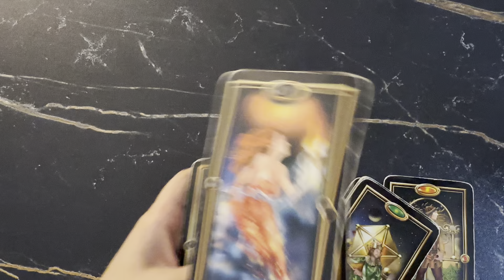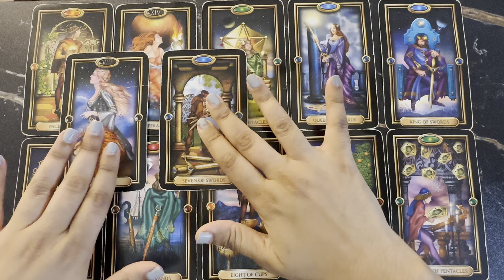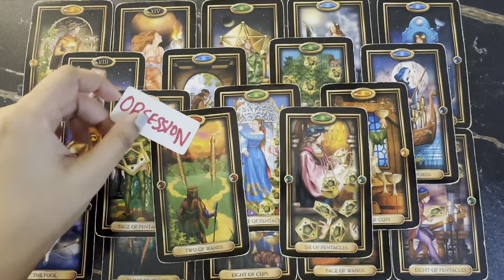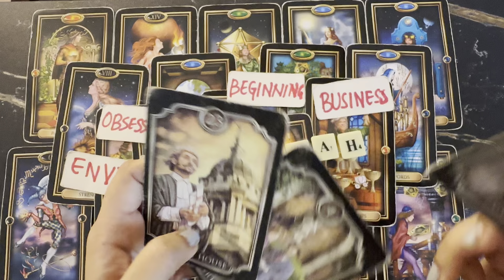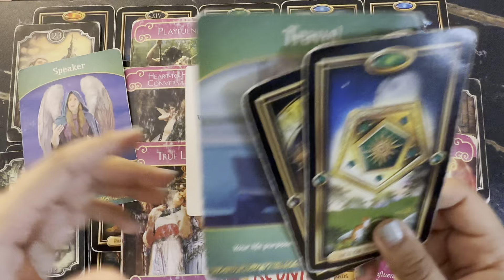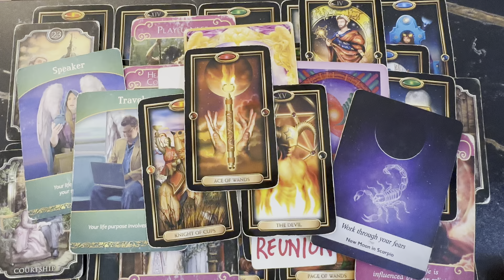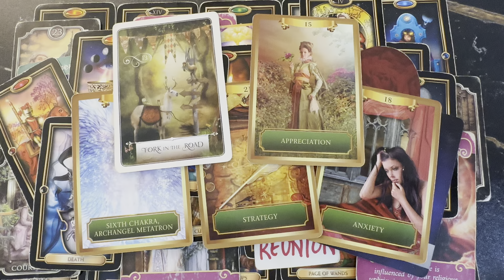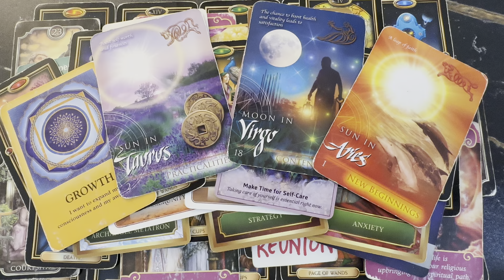LEO- YOU WILL BE SHOCKED😱 THIS PERSON WILL SEND YOU COMPLIMENTS💗 THEY ARE IN LOVE💕👩‍❤️‍💋‍👨 AUG BONUS